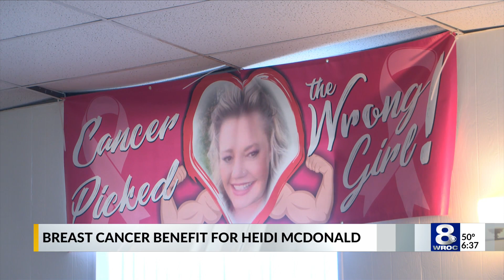Local band holds breast cancer benefit at American Legion post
A local American Legion post held a benefit for a local woman battling breast cancer Saturday.